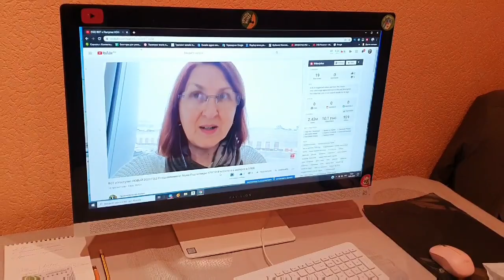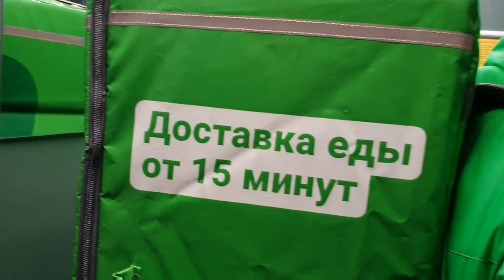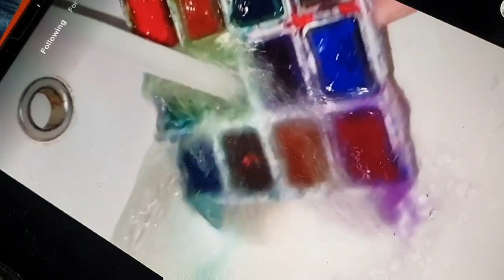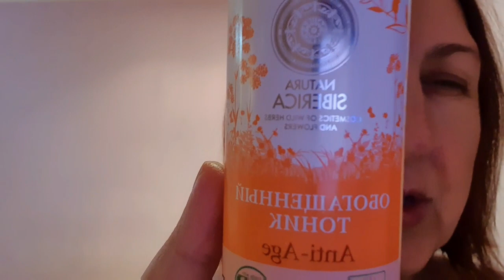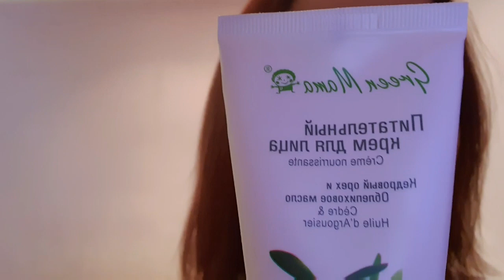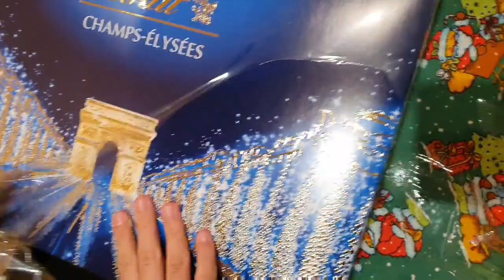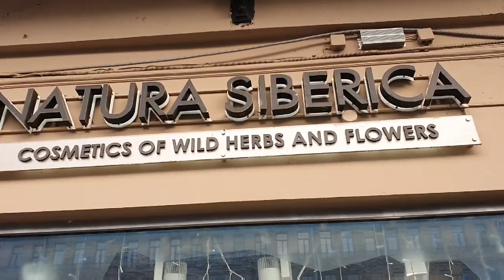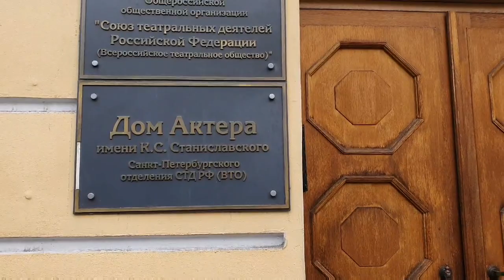Короче Говоря Мозаика Моих Каникул в Гостях у Дочери…ВЛОГ Санкт-Петербург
🔴Мой канал на YOU Tube ПровансАллочка France Влоги Розы и РЕЦЕПТЫ Приятного💯 % просмотра!